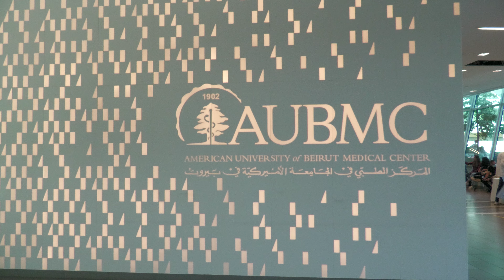$5 Million in Medications Delivered to the Lebanese People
استلم لبنان مؤخرًا شحنة من أدوية السرطان والأمراض المزمنة والصحة النفسية تقدر قيمتها بـ ٥ ملايين دولار في إطار المساعدات من مؤسسة People to People Aid Corp الأميركية، بالشراكة مع Direct Relief و Map International.

حصل صندوق دعم مرضى السرطان في AUBMC على أدوية بقيمة ١.٥ مليون دولار كجزء من المساهمات.